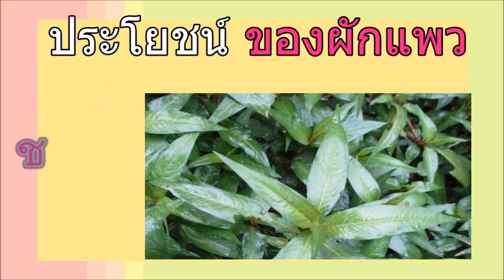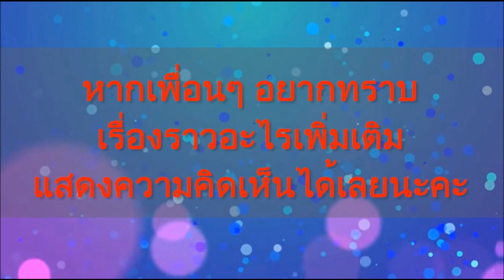ประโยชน์ดีๆ ของผักแพว ที่เราต้องรู้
แบ่งปันข้อมูล  "กดแชร์"  นะคะ
ขอบคุณมากนะคะที่ติดตามผลงาน